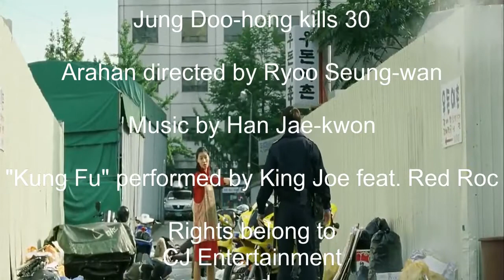Arahan (2004) Killcount